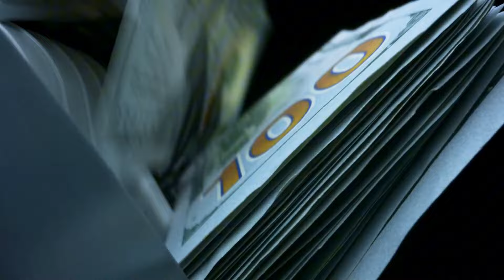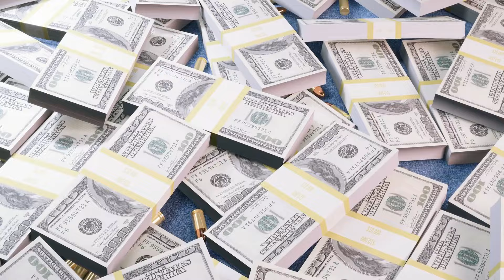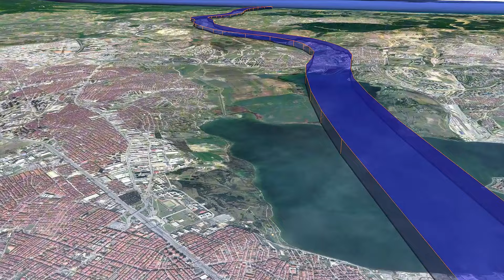Trung Quốc "LẬT MẶT" - Kênh Đào Phù Nam Phải Dừng Thi Công? TH Channel